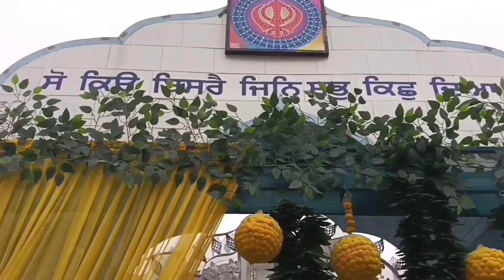Nagar Kirtan 2023 Guru Gobind Singh Ji… Kukar Pind